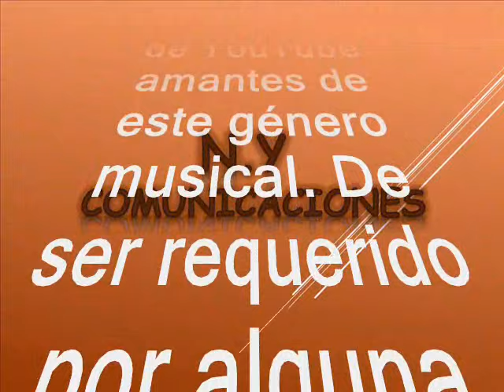Lamento de amor - Marco Tulio Aicardi Rivera (Rodolfo Aicardi) con Los Hispanos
Amigos suscriptores del canal: buenos días, buenas tardes y buenas noches donde quieran que se encuentren tengan ustedes un caluroso tropical saludo. Alisten grabadoras que hoy los vuelvo a sorprender gratamente con otro regalo musical tropical es un tema poco conocido y poco promocionado del que inexplicablemente no sabemos por que razón no tuvo la aceptación que creo se merece. Esta rica cumbia, la vamos a sonar en el swing de nuestros dos invitados el día de hoy. Aunque es bien conocido que las emisoras manejaban la famosa payola que impedía que algunos temas fueran sonados y apreciados por los oyentes, pero para eso estamos nosotros aquí, para compartir estas joyas con suscriptores y visitantes nuestra razón de ser. La cumbia está titulada: “Lamento de Amor” interpretada en una magistral sonata por Los Hispanos con la voz líder de: Marco Tulio Aicardi Rivera, más conocido como Rodolfo Aicardi, esta cumbia es autoria del soledeño Adolfo Echeverría Comas. Rodolfo Inició su carrera con el Sexteto Miramar, allí adoptó el nombre artístico de "Rodolfo" que fue apoyado por Discos Fuentes en 1967, lanzó su primer disco como solista con el Miramar, Aunque su primera grabación fue con el sello Sonolux hacia 1966. Paralelo a esto se creaba en Medellín Los Hispanos esto para el año 1964. Los creadores de esta agrupación fueron los hermanos Jairo y Guillermo Jiménez J., quienes interpretaban en su orden el acordeón a piano y la guitarra acústica, a la cual se le acondicionó un micrófono para convertirla en guitarra eléctrica. Ramiro Velázquez interpretaba los timbales pues no tenían batería. También participaban Gabriel Pizano, Guillermo Mejía y Oscar Ochoa. El grupo de música tropical Los Hispanos, cuya voz líder era Gustavo Quintero y que grababan en Codiscos, sin embargo, llegó un momento en que dicho grupo se dividió, hecho en el que surgieron entonces Los Graduados (que continuaron con Gustavo Quintero y en Codiscos hasta 1982), y Los Hispanos se fueron para Discos Fuentes, compañía para la cual grababa Rodolfo, quien además en interpretaba canciones de corte tropical. Fue así como se pensó en Rodolfo Aicardi para reemplazarlo, y entró a Los Hispanos como cantante principal, generando éxitos enormes como "Así empezaron papá y mamá", "El papelito Blanco" y "Adonay", entre muchos otros. Así pues que les dejo este bello tema tropical en la voz del gran Rodolfo con Los Hispanos. Lo que sí es seguro que esta orquesta también llevó el sello o la impronta del gran maestro Rodolfo Aicardi su eje central. Vale la pena anotar que el estilo de los Hispanos en sus comienzos se asemejaban notablemente a los Black Stars que pertenecían a la disquera Sonolux. Disfruten de este rico paseaito tropical colombiano en el swing de Rodolfo Aicardi con Los Hispanos. Este es otro aporte a la cultura, como ya es costumbre en nuestro canal; sin spots, ni ruidos ni variación alguna en la velocidad de grabación, que deteriore la calidad de la melodía.